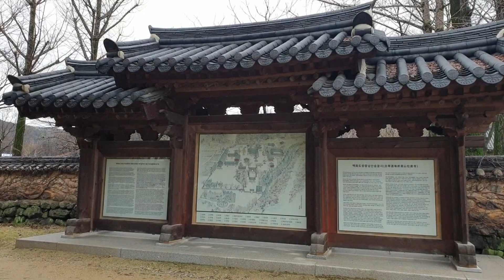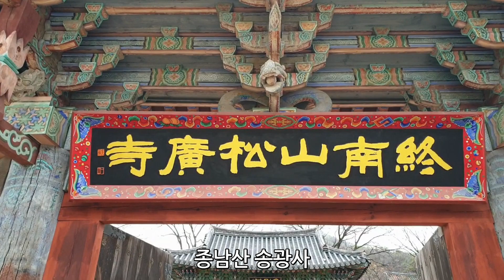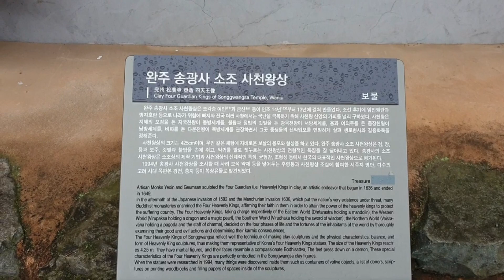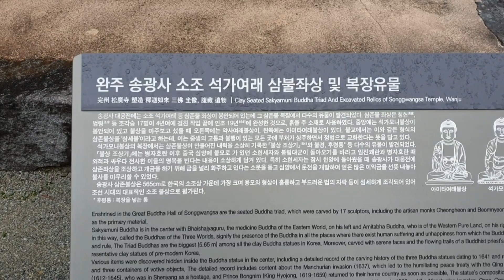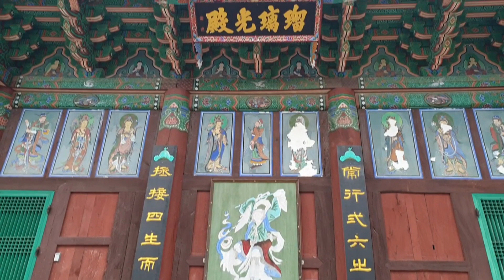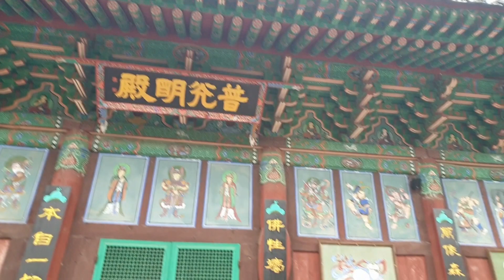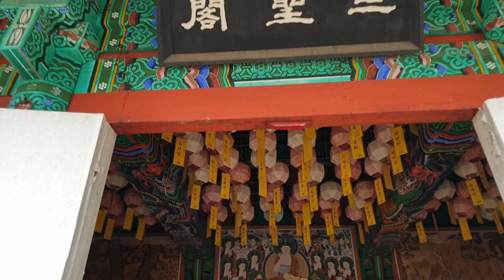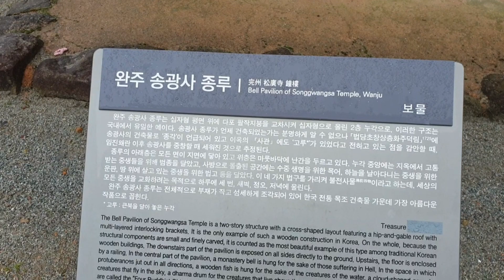수 많은 스토리와 보물을 간직한 전형적인 평지형 사찰인 완주 송광사,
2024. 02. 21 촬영